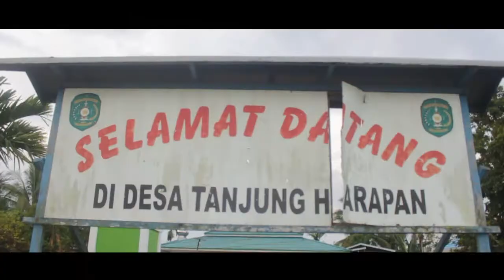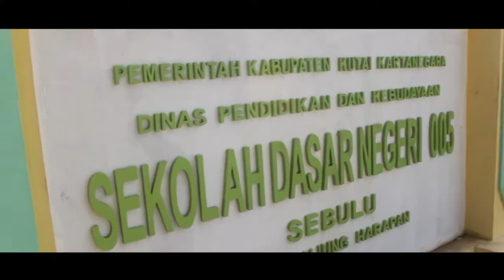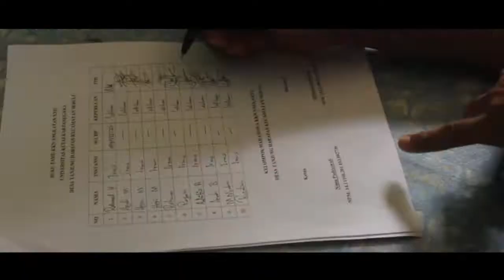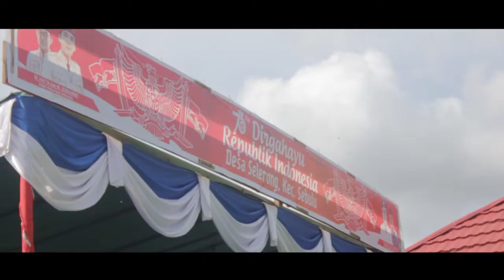KKN22 UNIKARTA DESA TANJUNG HARAPAN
Seluruh kegiatan KKN yang kami lakukan dari awal datang sampai hari paripurna, masih banyak kegiatan yang belum sempat masuk kedalam video ini